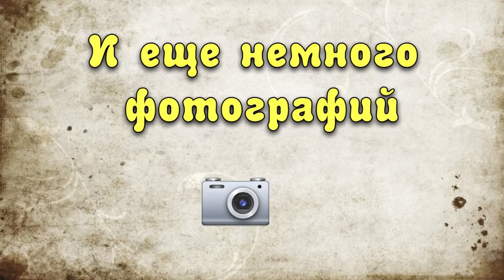По Вене в фиакре.